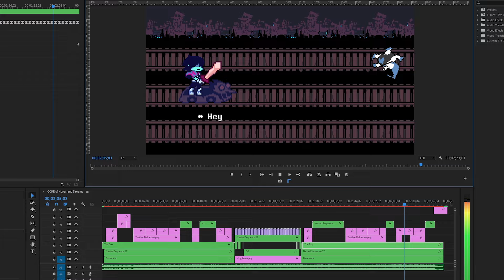Lancer Obtains F R E E D O M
* Hey!! I'm even in the description!! Hello funny internet people!!!

I added Megalovania, Grand Dad, and Lick references cause it felt in-character for Lancer lol he would absolutely do that.

Big Shot FLP by @reiiini

Joke: BIG SHOT from Deltarune Chapter 2 mixed with I'm The Bad Guy! from Deltarune Chapter 1